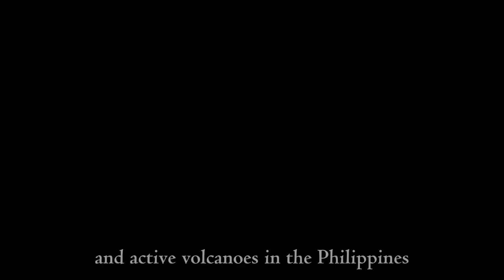The Legend of Daragang Magayon (The Legend of Mayon Volcano)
This is only a summary of the Story .Some of the images in this video are AI generated images. No identification with actual persons ( living or deceased) is intended or should be inferred.

The legend of Mt. Mayon, is a popular folktale from the Philippines, specifically from the Bicol Region. The Legend revolves around the origin of Mt. Mayon, one of the country's most iconic and picturesque volcanoes.